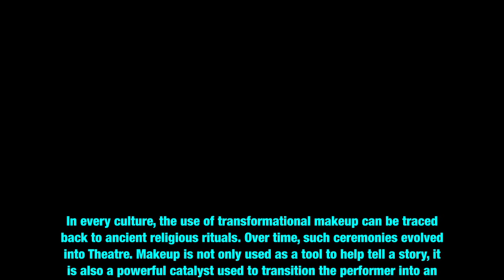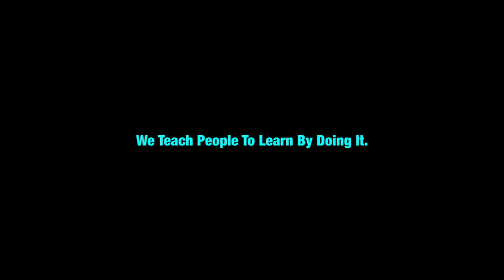New Image College Makeup Students Present On The Test Day.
In every culture, the use of transformational makeup can be traced
back to ancient religious rituals. Over time, such ceremonies evolved
into Theatre. Makeup is not only used as a tool to help tell a story, it
is also a powerful catalyst used to transition the performer into an
alternate plane of thought and existence.
Our Students were encouraged to peer into Theatre's
past and present, and experience a specific cultural tradition.
Students having fun on test day, presenting the Ideologies of makeup
concepts from the past to the present.